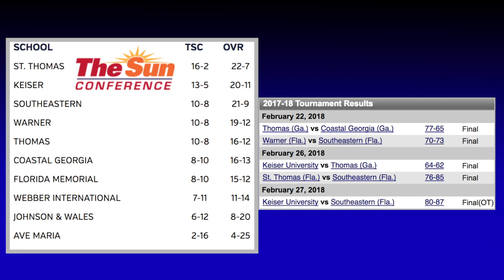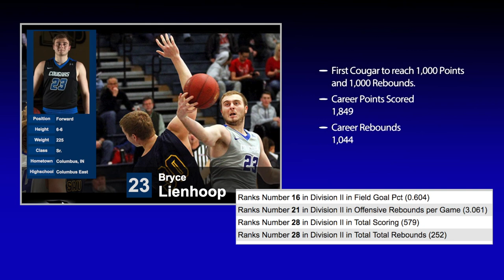Cougs make the trip to Sioux Falls, S.D.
The Cougar Basketball team had a practice on the road and finished their trip to Sioux Falls, S.D. Now Saint Francis has its eyes set on Keiser University, its first round opponent this Wednesday with a 6:45 PM EST Tip-Off!!!